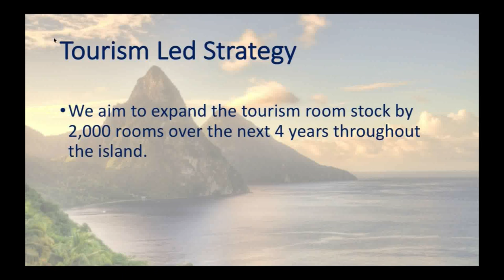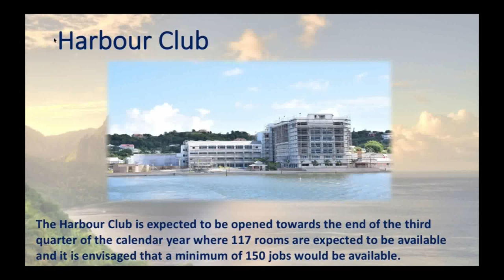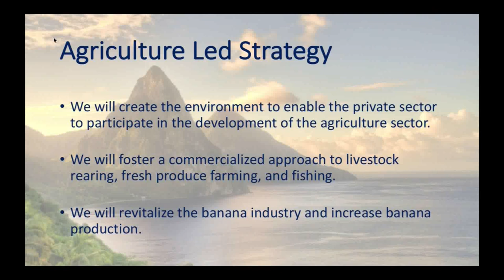Debate on the 2017 Appropriation Bill part I